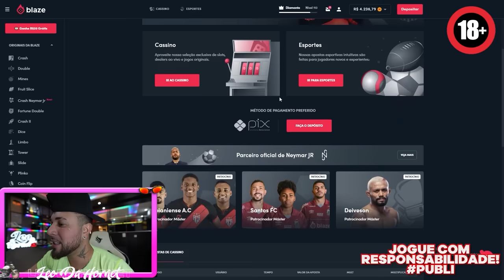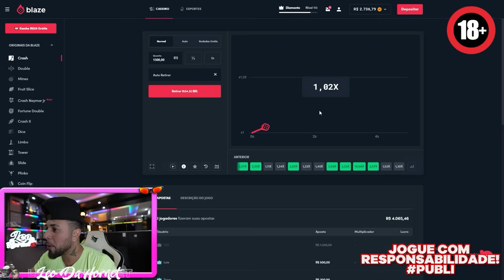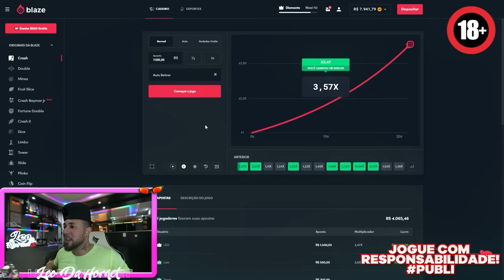MEUS AMIGOS NÃO ACREDITARAM QUE COMPREI ESSE CAVALO BRANCO DE OLHOS AZUIS !! 😱